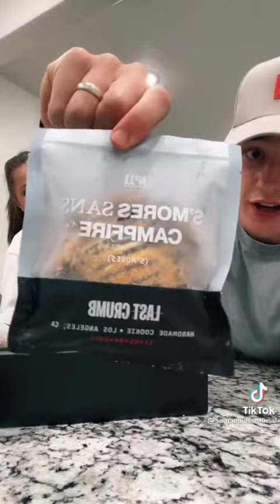Last crumb cookie review (must watch)